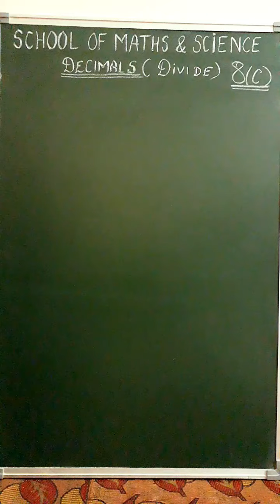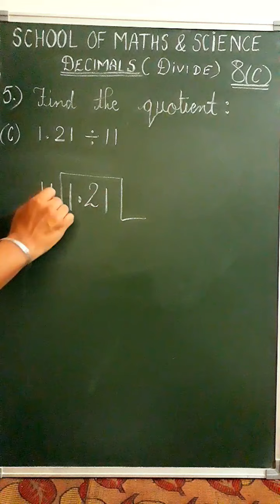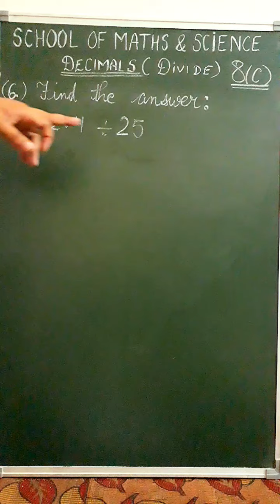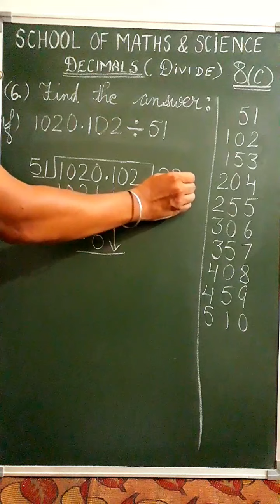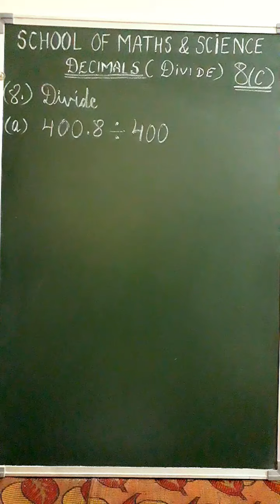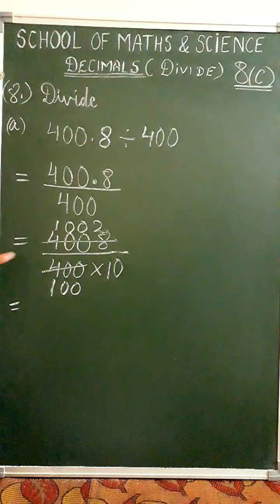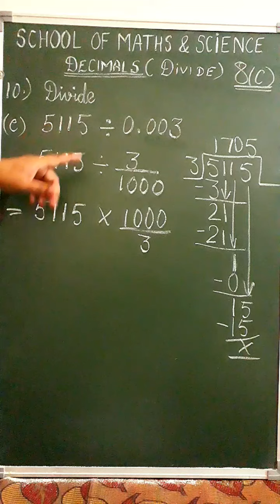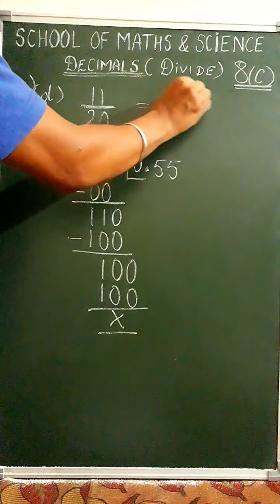Division of Decimals (Divide in Decimal numbers)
Watch previous two videos for more clearity